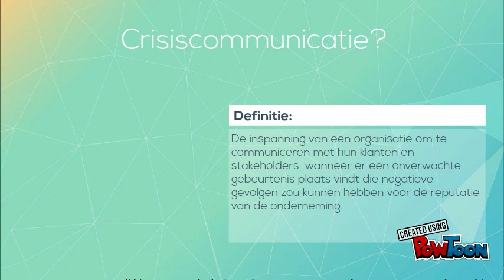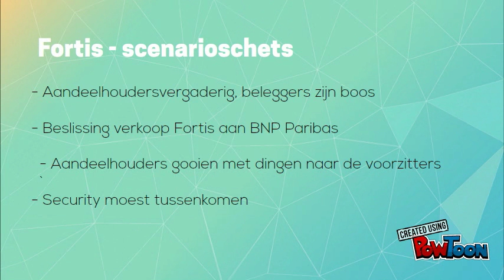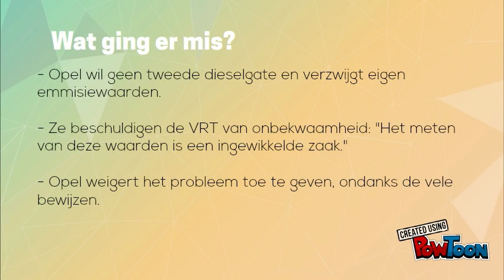Filmpje bedrijfskundige vaardigheden